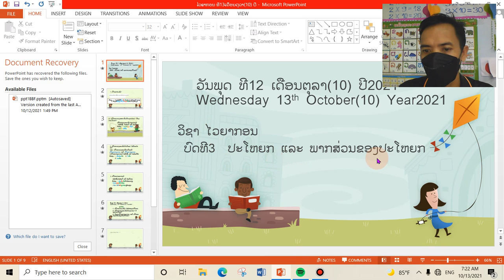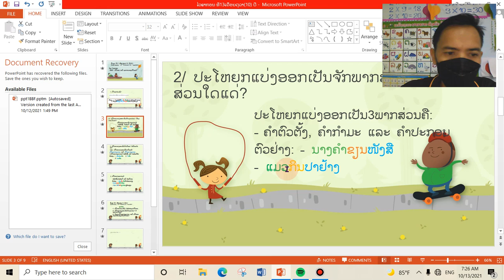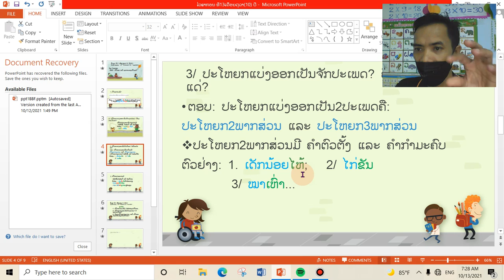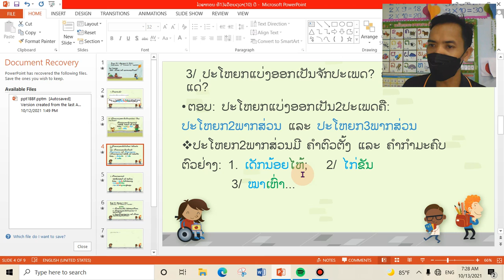ໄວຍາກອນ ປ 5 ບົດທີ3 ຄລິປ1 13/10/21